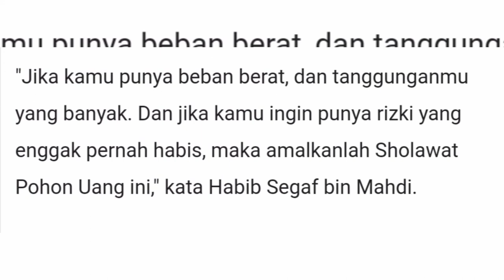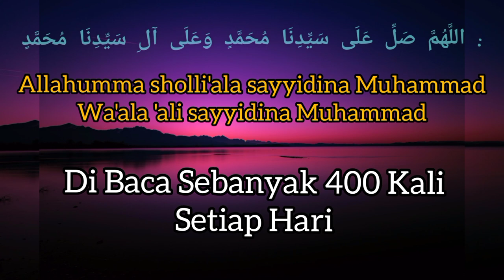Kedahsyatan Amalan Sholawat Ini,buktikan dan amalkan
Dengan memperbanyak sholawat kita berharap mendapatkan kemudahan di dunia dan akhirat,
Kedahsyatan Amalan Sholawat Ini,buktikan dan amalkan#amalan